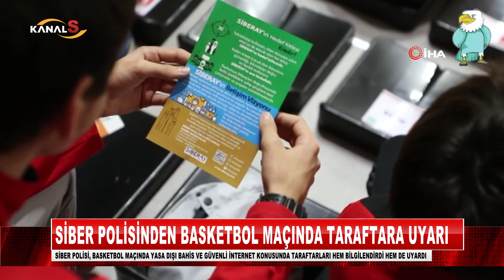Samsun'da siber polisinden basketbol maçında taraftara uyarı!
Samsun Haber

Samsun'da siber polisi, basketbol maçında yasa dışı bahis ve güvenli internet konusunda taraftarları hem bilgilendirdi hem de uyardı.